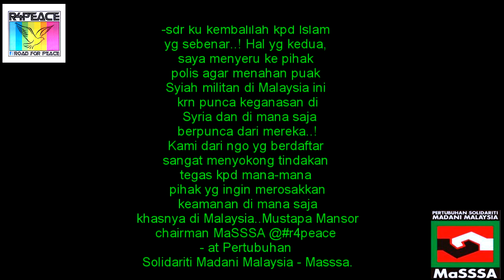Siapa itu ISIS? Koleksi pandangan ulama dan cendekiawan..